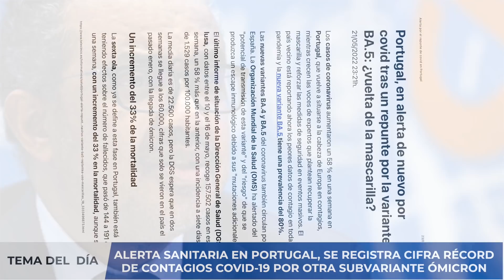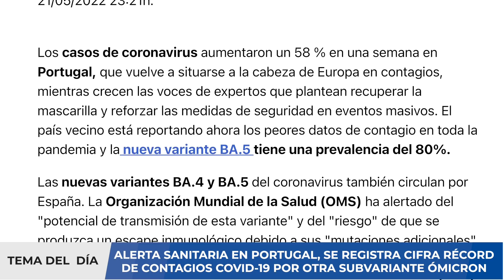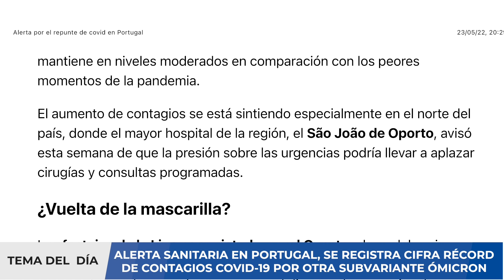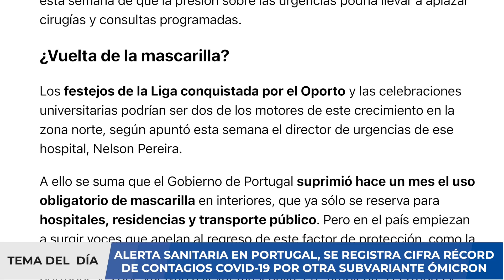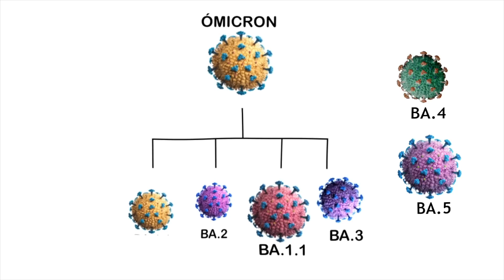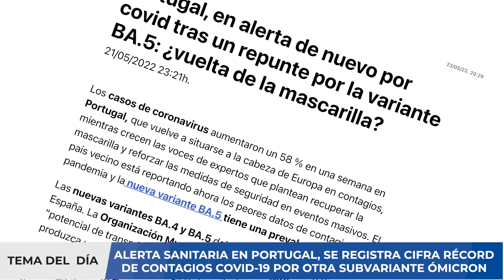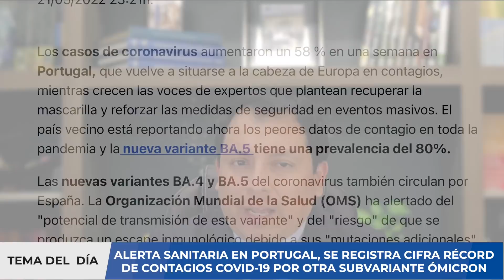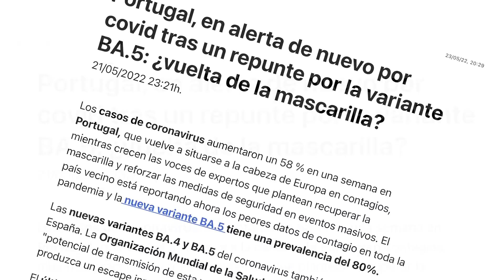ALERTA ⚠️ PORTUGAL REGISTRA CIFRA RÉCORD EN CASOS COVID-19 POR SUBVARIANTE ÓMICRON DIFERENTE A BA.2😱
Hong Kong enfrenta el peor brote de covid-19 desde el inicio de la pandemia
Las autoridades locales han admitido que el sistema sanitario está desbordado y han pedido ayuda al Gobierno de Pekín. A pesar del aumento descontrolado de contagios, la jefa ejecutiva de la región descarta el confinamiento total; sin embargo, COREA del sur, estaría registrando una situación aún peor.

“Rendirse ante el virus no es una opción”. Así de firme se ha mostrado la jefa ejecutiva de Hong_Kong, Carrie Lam, ante la peor ola de contagios de covid-19 que enfrenta la región semiautónoma desde el inicio de la pandemia. A pesar de que la excolonia británica sigue una política de tolerancia cero contra el coronavirus similar a la de la parte continental de China —bajo la que cualquier atisbo de rebrote se ataja ipso facto—, en las últimas dos semanas las infecciones se han disparado hasta el punto de que las autoridades han admitido que el sistema sanitario se encuentra desbordado. Aunque la propia Lam ha expresado públicamente que su Gobierno está preocupado por la situación, este martes ha descartado un confinamiento masivo.

La Autoridad de Hospitales ha alertado que la tasa de ocupación de las plantas covid ha llegado al límite del 90% y que las cifras de contagios entre el personal sanitario no dejan de aumentar. El disparo de los casos durante las celebraciones de la Fiesta de la Primavera en Hong Kong ha provocado que se esté teniendo dificultades para realizar pruebas masivas, rastrear las infecciones y poner en aislamiento a quienes han estado en contacto cercano con enfermos. De acuerdo con estimaciones publicadas por el SCMP, más de 10.000 personas se encuentran a la espera de ser admitidas en hospitales.

En este video analizaremos sobre este hallazgo y daremos algunas recomendaciones a tomar en cuenta en relación al test del vinagre. Si usted requiere una consulta, evaluación de un caso clínico, interpretación de algunos resultados de pruebas médicas, puede comunicarse con nosotros al para agendar una videoconsulta y evaluar su caso.